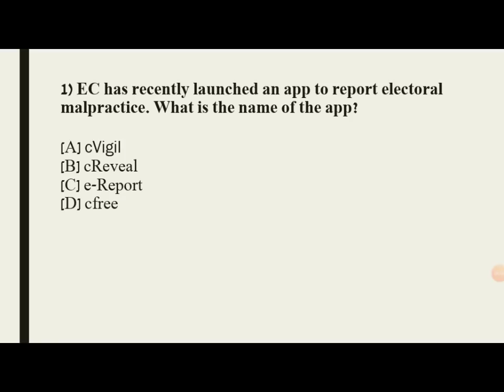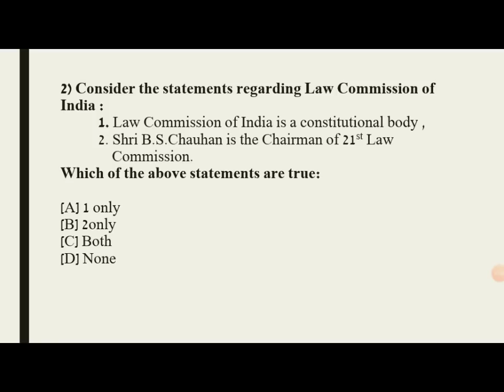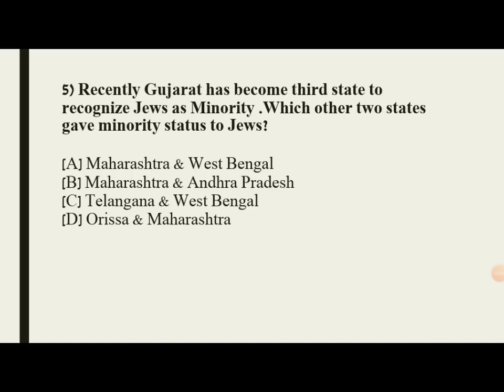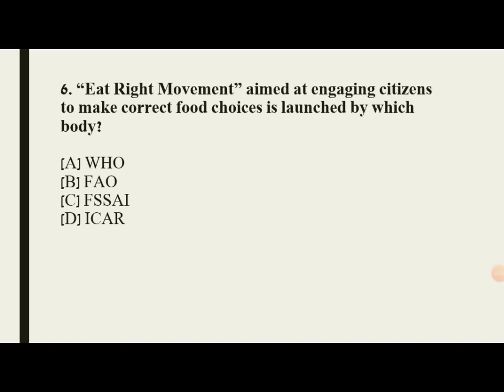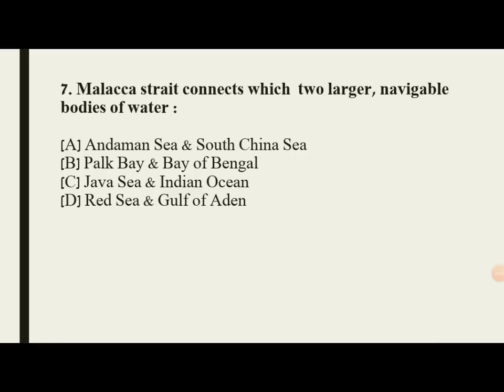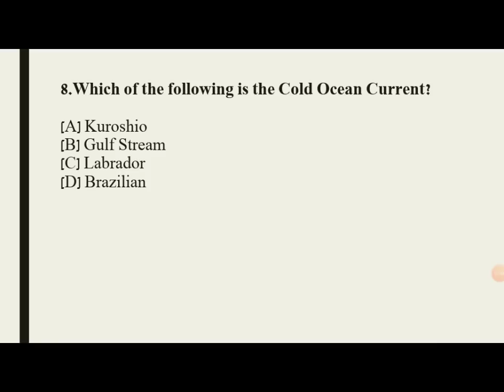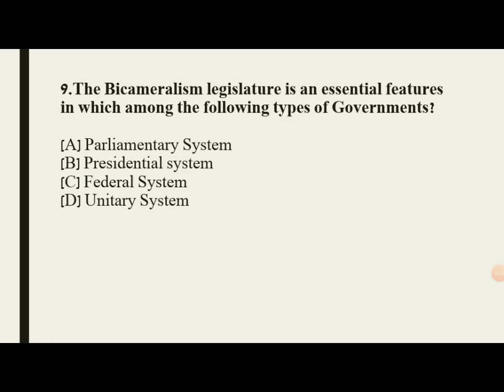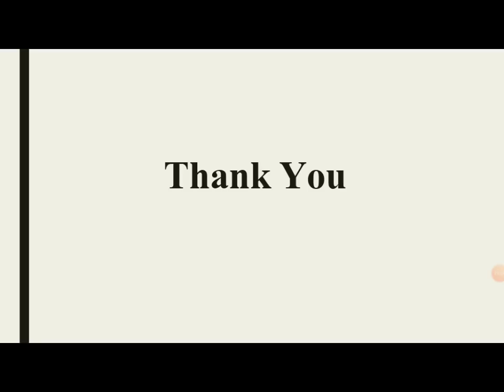Mock Test - KAS/FDA/SDA